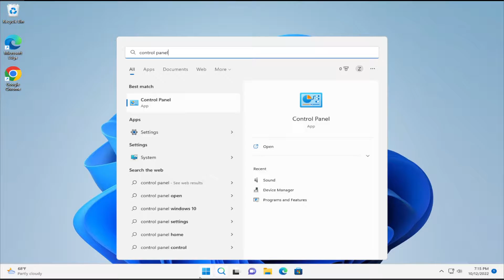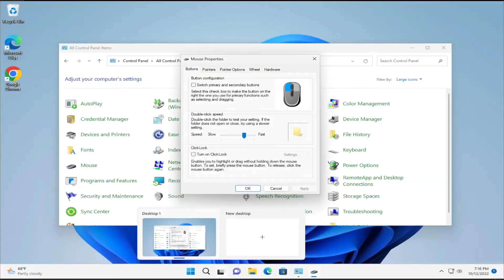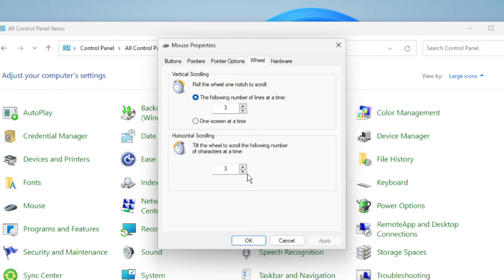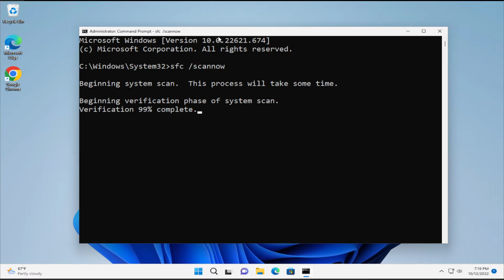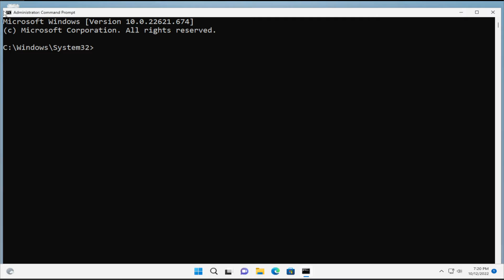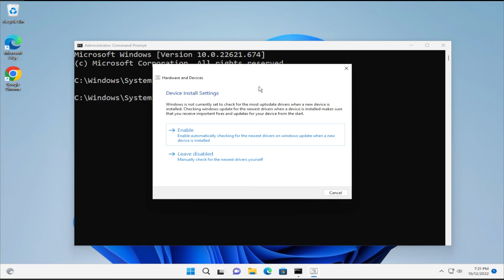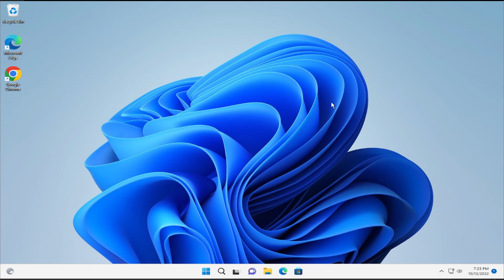Mouse Pointer Keeps Flickering on Windows 11 FIX [Tutorial]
Commands Used:
sfc /scannow

Is the mouse pointer flickering too much in your new Windows 11? A handful of users have reported facing a similar kind of problem on their system and it is evident that it is occurring after they have upgraded to Windows 11. This problem occurs only once in a while and there are some quick resolutions you can use to solve this issue.

On the new operating system, users have been experiencing an issue where the mouse or the pointer keeps flickering on the screen. This problem can usually be associated with your display or mouse drivers that are installed on your computer. As per user reports, the problem only surfaces on Windows 11 machines as the pointer was working just fine on the previous operating system. This can sometimes happen when your drivers go bad during the upgrade phase and you just have to reinstall them to resolve the issue. However, regardless of the cause of the problem, we will be showing you how to get it fixed in this tutorial with quite ease so just follow through.

Some Windows 11/10 users are complaining that the mouse pointer started flickering while some others are pointing out that the computer hangs simultaneously with the flickering of the pointer. In this post, we will show you how to resolve the issue.